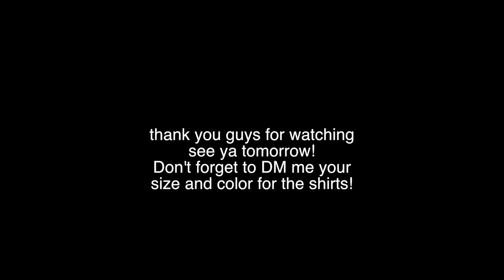25 Questions Nobody Asks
Fashion videos coming soon.

know it's been a while, now i'm mixing up the drank